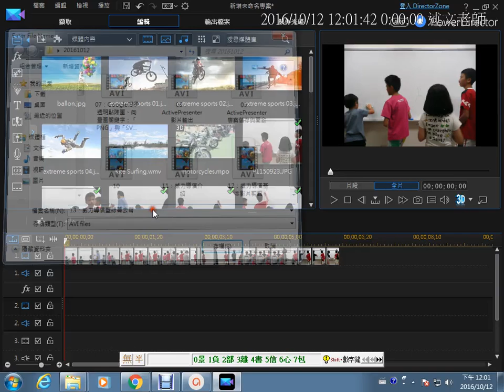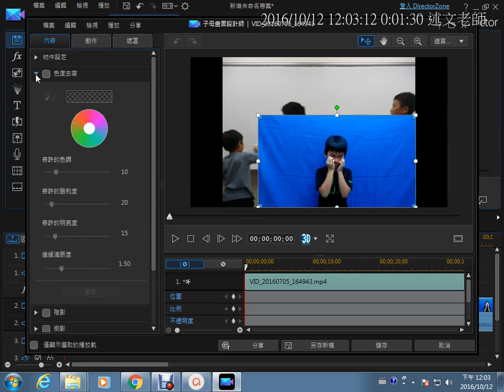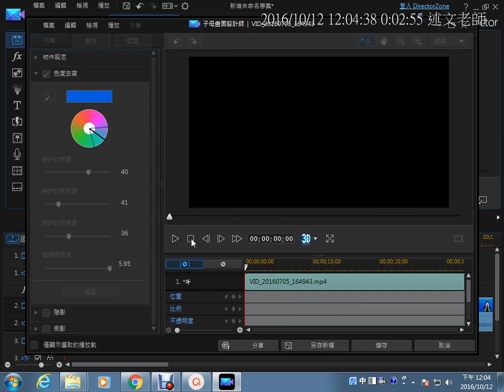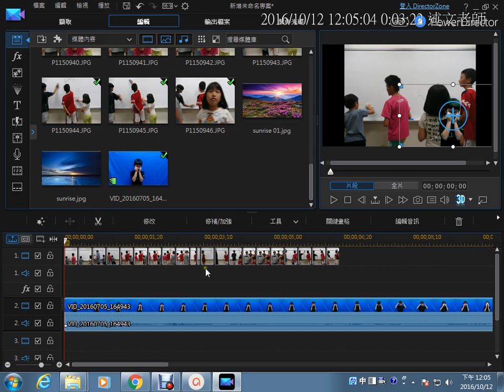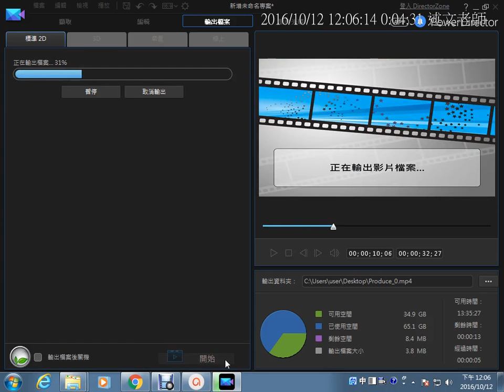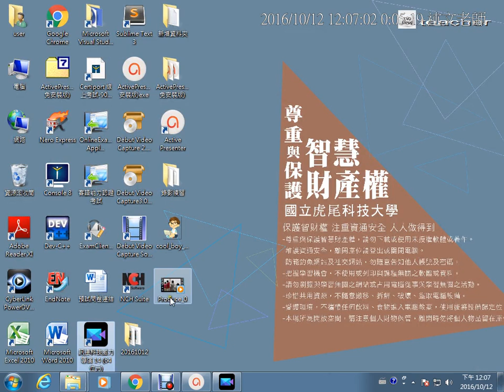13：威力導演藍綠幕去背